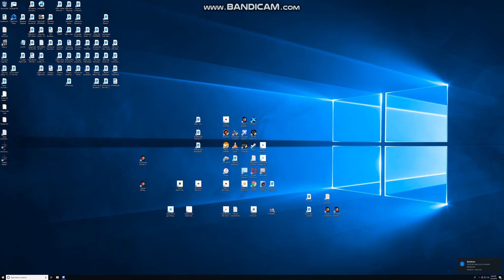McDonalds Stop At LFLD Bourges, France